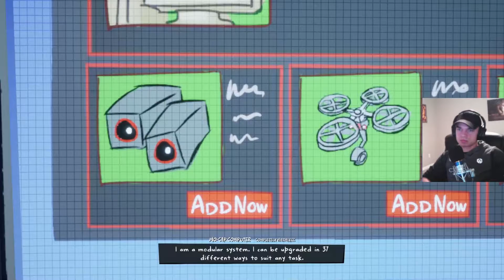We love green screens!! || 3 Out Of 10 || Season 2 Episode 2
Today we continue our journey through 3 Out Of 10 Season 2. More shenanigans occur. This game was fun and I will be uploading each episode of Season 1 and Season 2 separately.

Remember to stick around.

Hope you all enjoyed. This is LinedCardinal A.K.A. Jake. Peace.